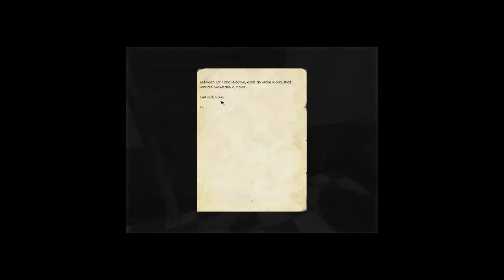Let´s Play | Penumbra - Black Plague | 004 - Fröhliches Versteckspiel [HD]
Herzlich Willkommen und danke das du deinen Weg zu diesen Let´s Play gefunden hast.

INFOS

Texturpack: Meistens Honeyball :D
Spielername: Newergest

Kommentare: Beantworte ich gerne so gut ich kann, nehmt es mir aber nicht übel, wenn ich nicht alle beantworte, denn steigende Videozahlen bedeuten auch steigende Kommentare.

Private Nachrichten: Verhält sich genauso wie die Kommentare.

Abbonieren: Ich abboniere nur Kanäle von dennen ich denke das sie gut sind und von dennen ich wirklich über neues Informiert werden will!

Neue Folgen: Steht alles auf meiner Seite, welche wann rauskommen.